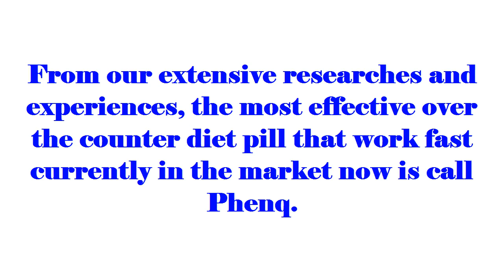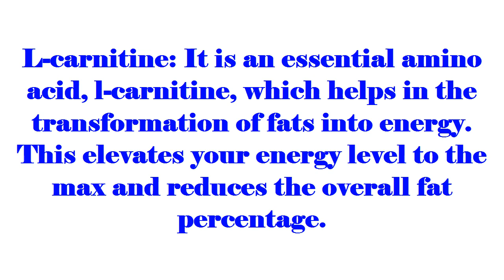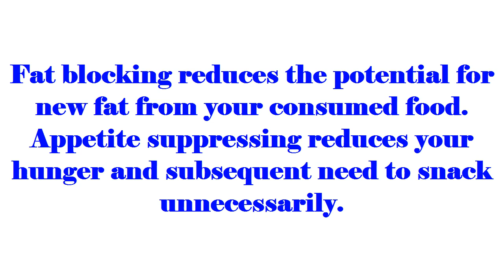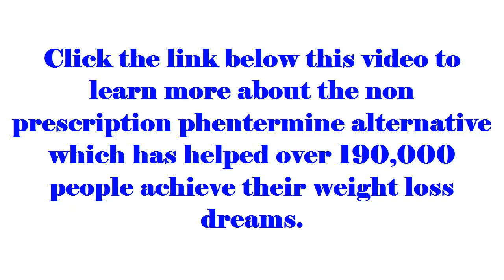Diet Pills That Work Fast Over The Counter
Over the counter diet pills are often not recommended by any doctor but are used as self-medications. Diet pills are oral medicines that help an individual to lose weight. These medicines suppress one's appetite or fasten metabolic processes in the body.

They are now available on the market for anyone who wants to take a try at losing excess fat in their body. Diet pills are for people who want to lose weight but do not have the time to exercise, or for those who cannot prepare a program for themselves. Diet Pills That Work Fast Over The Counter

The main ingredients of PhenQ are: Nopal, L-carnitine, Calcium carbonate, Capsimax powder, Chromium picolinate and Caffeine.

Nopal: Rich in fiber that keeps you feel full for longer. This helps you to consume less calories when you cut your food intake.

L-carnitine: It is an essential amino acid, l-carnitine, which helps in the transformation of fats into energy. This elevates your energy level to the max and reduces the overall fat percentage. Diet Pills That Work Fast Over The Counter

Calcium carbonate: It helps to slow down the production of fat in the body.

Capsimax powder: It increase the heat inside the body for the process of thermogenesis in the body, which helps to burn fat in the body.

Chromium picolinate: Curbs appetite.

Caffeine: Caffeine being a key ingredient, which holds appetite suppressing powers. Diet Pills That Work Fast Over The Counter

There are various over the counter diet pills for losing weight, but the question is whether there is any pill that can help you lose weight without producing any side effects on your body. There are several drug companies available on the market who are producing diet pills that can help people lose weight.

In this article you will learn some over the counter pills that you can take but it is important to read the instruction before consuming them. It is recommended that you do not over dose yourself with these pills as they may produce several side effects and may also hamper your bodily processes. It is your own body and health so you have to take care of that before taking any of the pills available. Diet Pills That Work Fast Over The Counter